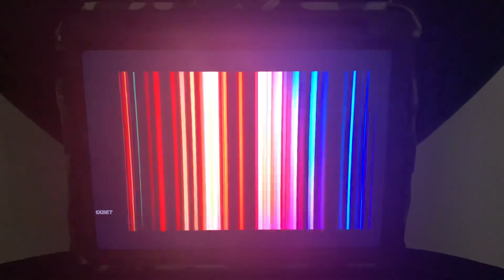Chomp City/Bandera Entertainment/Chernin Entertainment/Netflix (2024)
Taken from “Exploding Kittens” from Netflix people don’t know about it (2024)